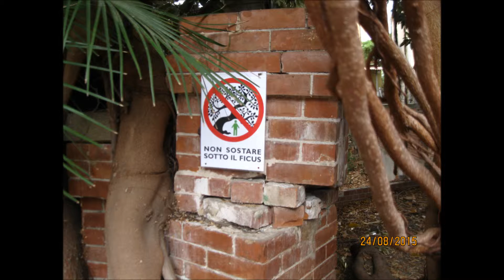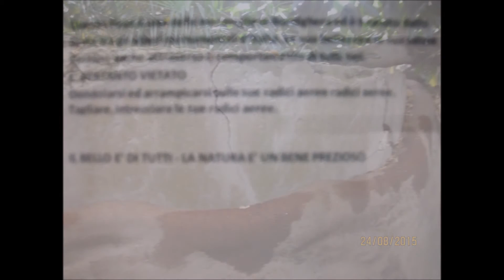IL FICUS DI BORDIGHERA 2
La musica di accompagnamento è il SIRTAKI di Andrè Rieu